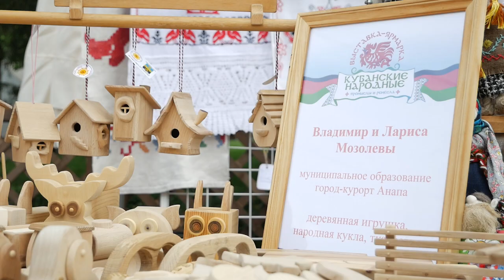Анапчане на выставке "АгроТУР - 2019"